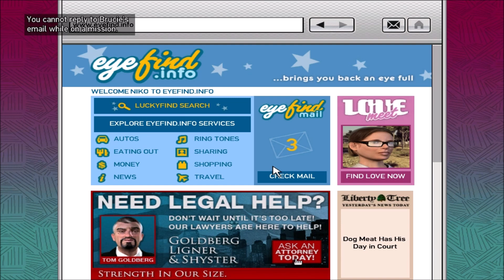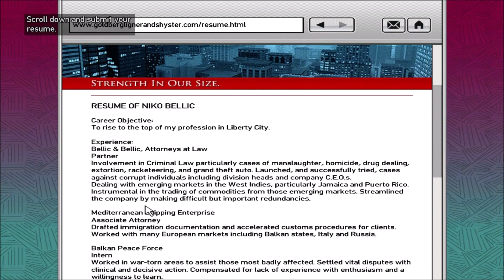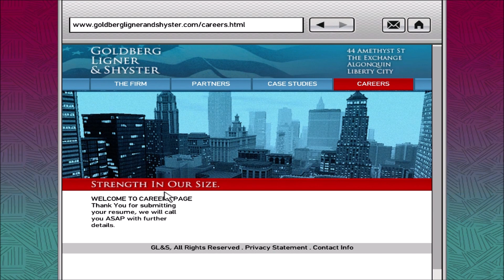Partial Final Interview #37 (GTA IV)